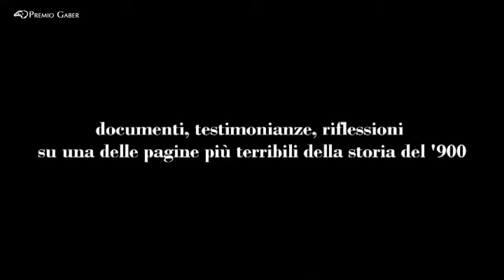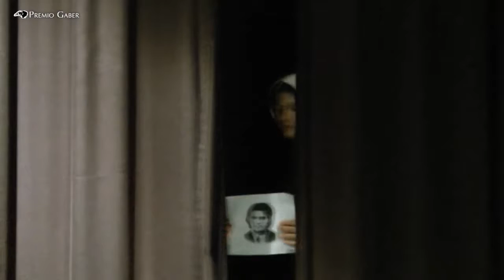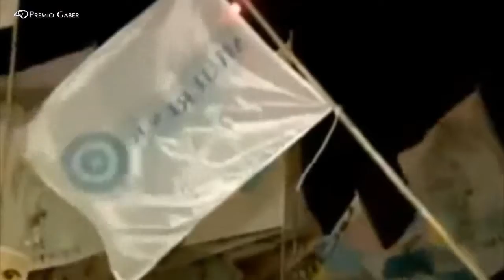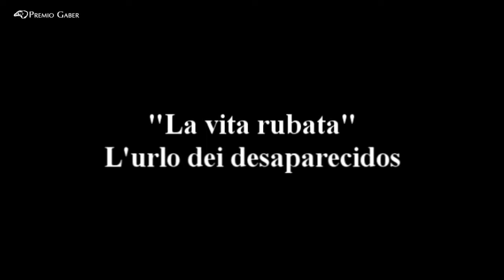Bolzano Premio Gaber 2013